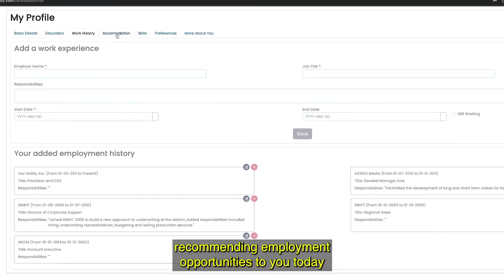Using Generative AI with Our Ability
Generative AI with Our Ability for people to match to open employment opportunities. We are people with disabilities, building a web empire to assist people with disabilities in finding employment and accessibility.